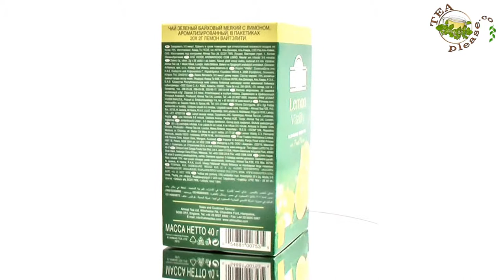Ahmad Lemon Vitality